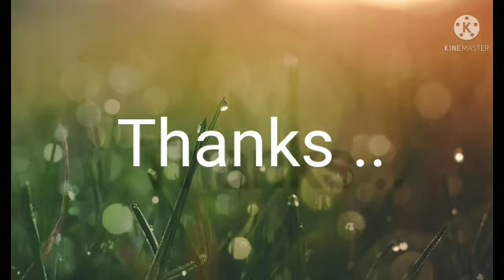Leaf Art activity on unit 2, EVS By Class 4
PKMAUPS Chittilamchery